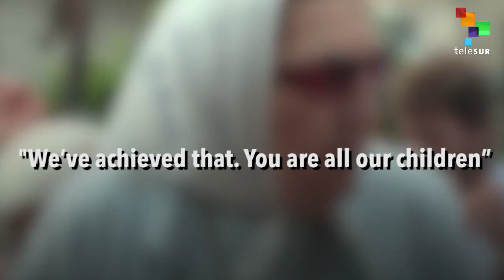Argentina's Mothers of the Disappeared Mark 40 Years of Struggle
"We're here to thank them for 40 years of giving their lives. They are our mothers." The words of one supporter who celebrated in Buenos Aires' Plaza de Mayo the extraordinary fight by Argentina's Madres to learn the truth about their children, who disappeared at the hands of the military dictatorship.